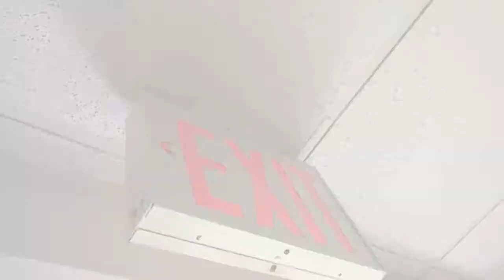04 16 19 5 MICHEL